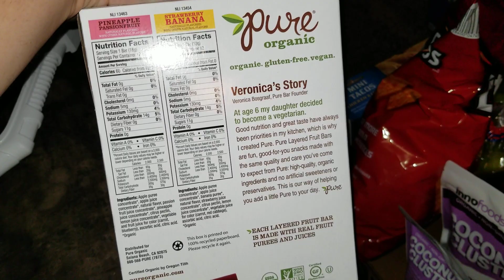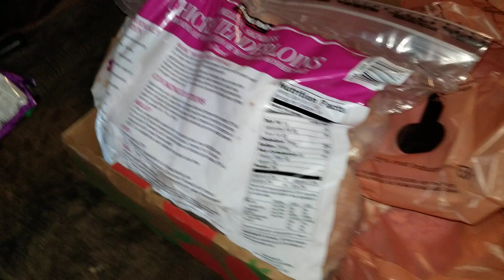Costco haul (great deals)